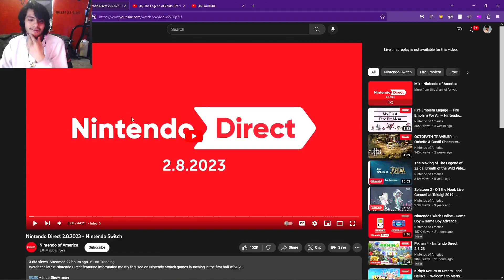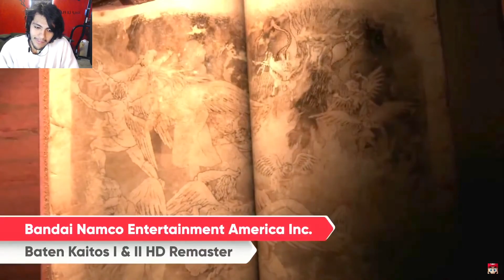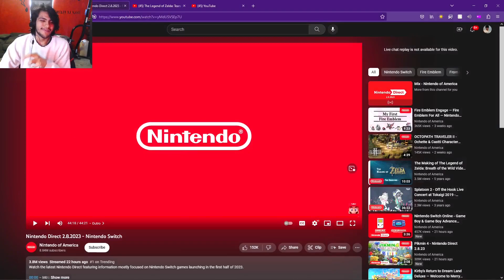Pinkweenie Reacts to Nintendo Direct 2.8.2023 - Nintendo Switch